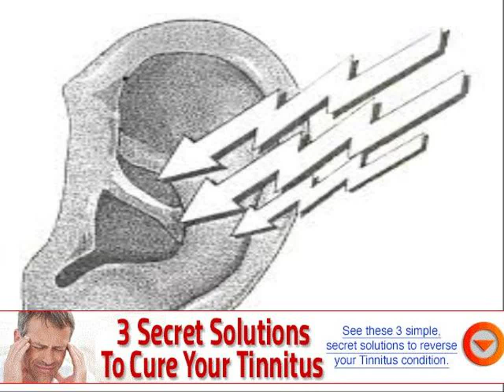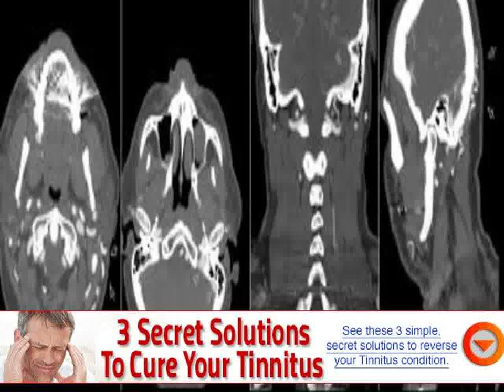ear pressure and buzzing in ear